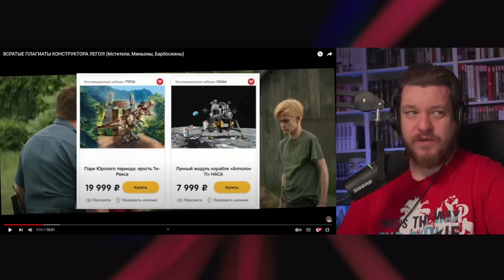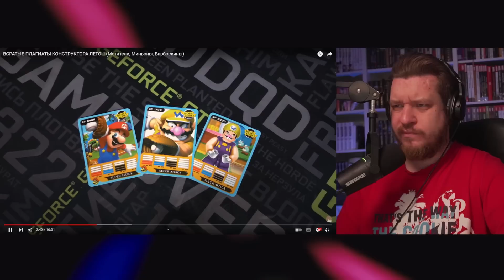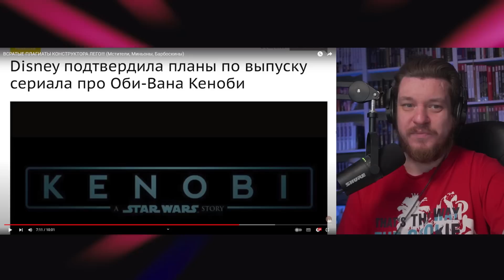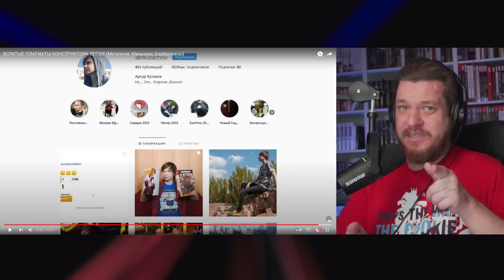ВСРАТЫЕ ПЛАГИАТЫ КОНСТРУКТОРА ЛЕГО!!! (Мстители, Миньоны, Барбоскины) | РЕАКЦИЯ на УГОЛОК АКРА